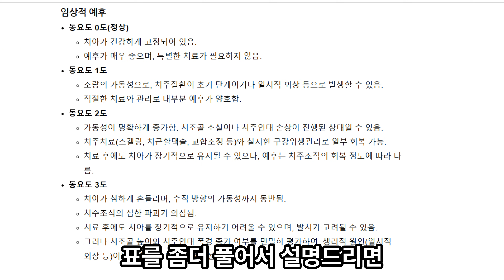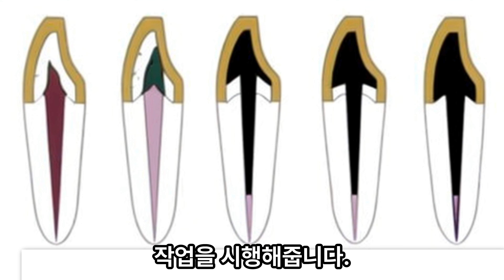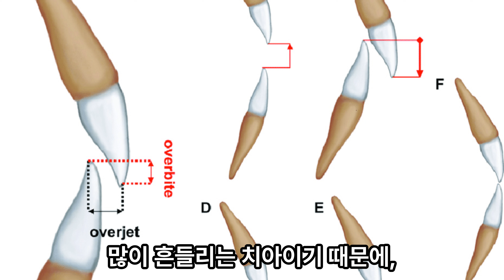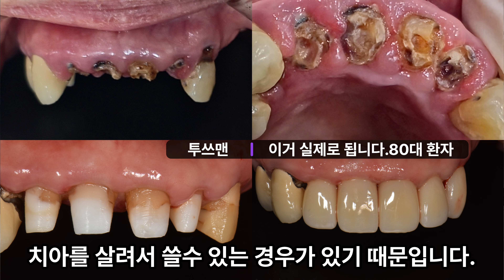"절대!! 뽑지마세요! 흔들리는 치아 살리는 충격적인 방법 공개!"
"발치하라던 치아가 되살아난다고?!" 환자도 치과의사도 놀란 실제 치료 사례를 공개합니다. 치주질환이 아닌 경우라면 당연히 발치해야 할 것 같은 치아도 살려서 쓸 수 있는 놀라운 방법을 알려드립니다.

💡 이런 분들이 꼭 보세요:

치아가 흔들린다고 발치 권유를 받으신 분

자연치아 보존 치료가 궁금한 분

신경치료한 치아가 다시 흔들리는 분

발치 대신 다른 치료 방법을 찾는 분

🎯 핵심 치료법 요약
✅ 동요도 3단계라도 포기하지 마세요!

치근단염증으로 인한 일시적 흔들림은 치료 가능

크라운 내부 2차충치로 인한 흔들림도 해결 방법 있음

✅ 성공적인 치아 살리기 3단계:
1️⃣ 정확한 원인 진단 (치주질환 vs 치근단염증)
2️⃣ 철저한 재신경치료로 염증 제거
3️⃣ Fiber Post + 레진코어로 치아 보강

⚠️ 치료 전 알아둘 점
모든 흔들리는 치아가 살릴 수 있는 건 아닙니다

치료 성공률은 치아 상태와 조기 발견이 핵심

전문의와 충분한 상담 후 치료 결정하세요

"밑져야 본전" 정신으로 한 번 시도해볼 가치 있음

💬 "10군데 가봐도 다 빼자고 할 걸요?" → "그런데, 어? 이게 되네??"

환자가 생각한 것보다 발치를 안 하고 치아를 살려서 쓸 수 있는 경우가 더 많습니다. 포기하기 전에 한 번 더 기회를 주세요!

00:00 - 치아 흔들림으로 발치 여부 판단하는 방법
00:22 - 치과의사 투쓰맨이 알려주는 치아 살리기 사례 소개
00:57 - 치아 동요도 분류 체계 완벽 정리 (0~3단계)
02:36 - 🔥 첫 번째 실제 사례: 앞니 4개 크라운 치아 살리기
03:23 - 재신경치료와 레진코어 보강 치료 과정
04:50 - Fiber Post와 Ferule 확보로 치아 강화하기
06:00 - 📈 치료 결과: 지르코니아 크라운으로 완성
07:00 - 🔥 두 번째 실제 사례: 미국 거주자 브릿지 치료
08:20 - 당일 발수근충! 하루 만에 끝내는 신경치료
09:20 - 치료 성공률을 높이는 조기 치료의 중요성